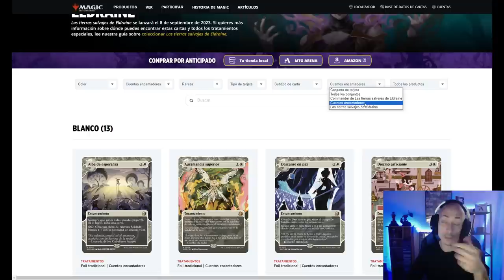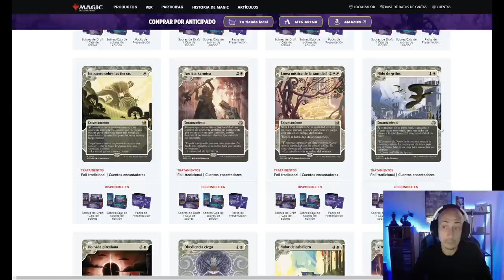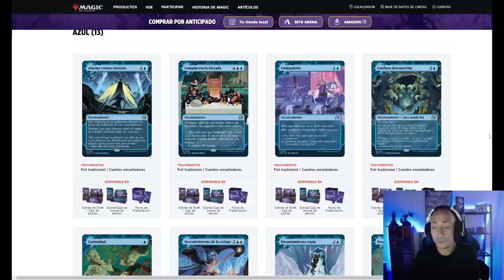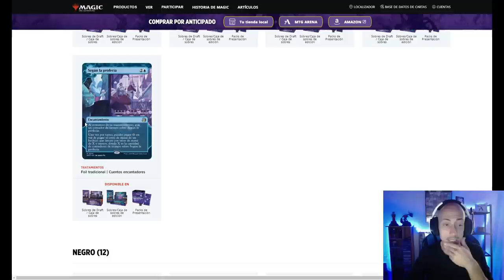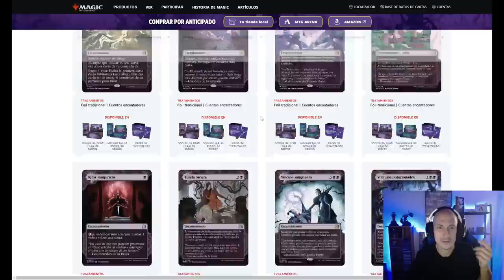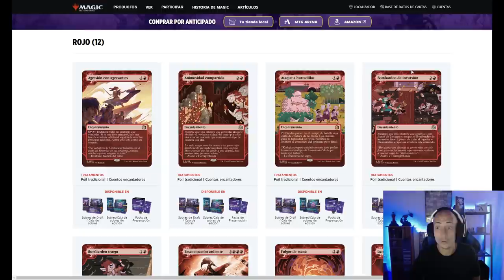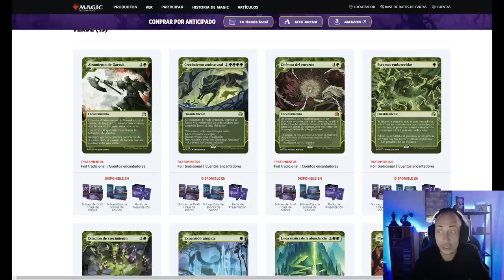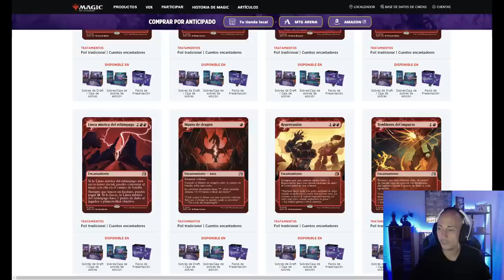Los Cuentos encantadores de Las tierras salvajes de Eldraine